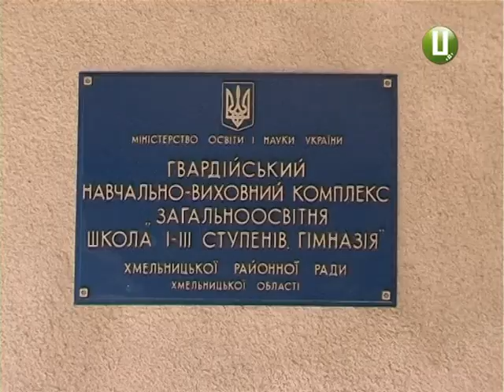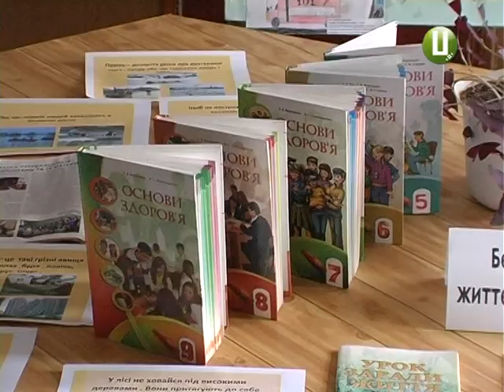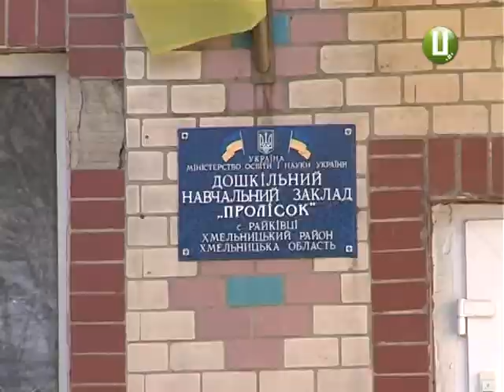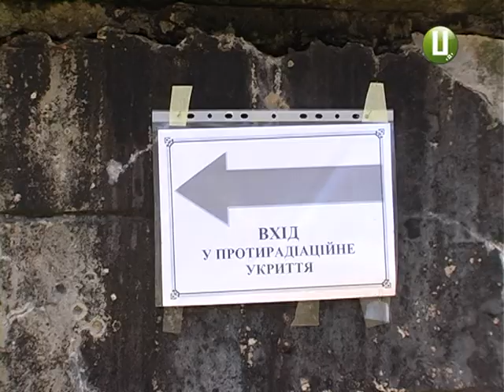ХОДТРК "Поділля-центр" - Цивільна оборона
Аби не було пізно хреститися,коли грім гряне. Дітей тепер знову почали системно навчати правилам цивільної оборони. Роблять це у формі гри,аби малеча на емоційному рівні сприйняла і запам’ятала серйозні речі.